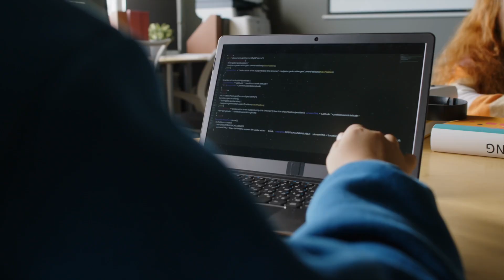Vieweg STEM Academy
Check out the incredible learning opportunities provided at Vieweg STEM Academy, a new K-8 school in Sierra Sands Unified School District.